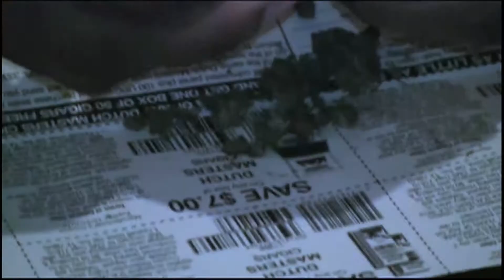K-MAC N WALL- I AIN'T PLAYIN WIT EM ( DIRECTED BY: COLD BLOOD )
K-MAC & WALL
I AIN'T PLAYIN WIT EM
DIRECTOR: COLD BLOOD
THE TICKET OUT DA HOOD PRODUCTIONS